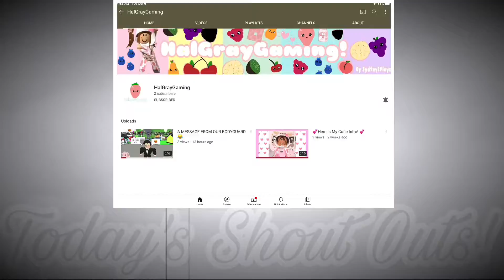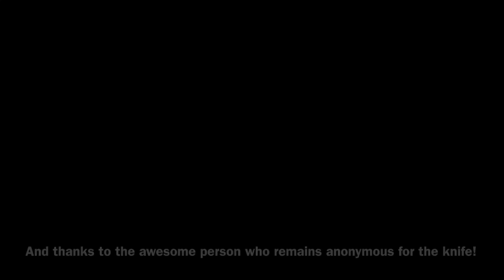Playing Murder Mystery 2! W/ HalGrayGaming